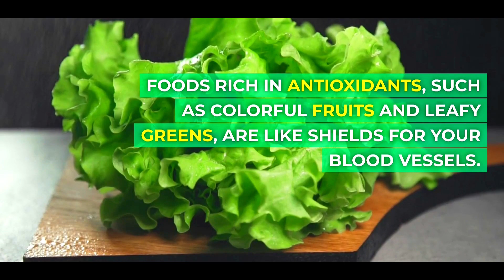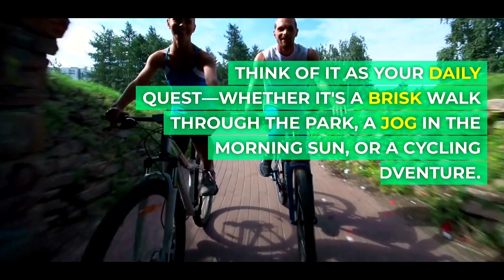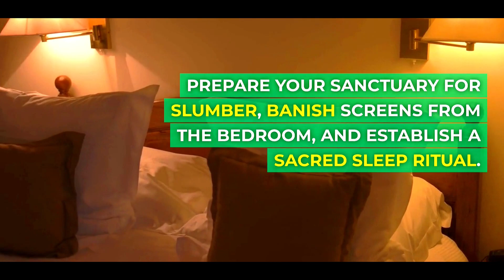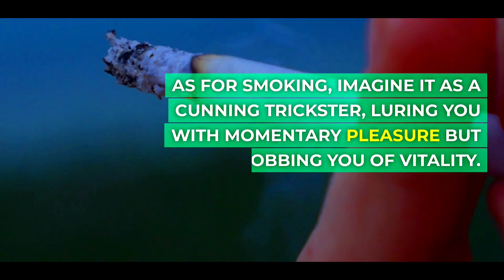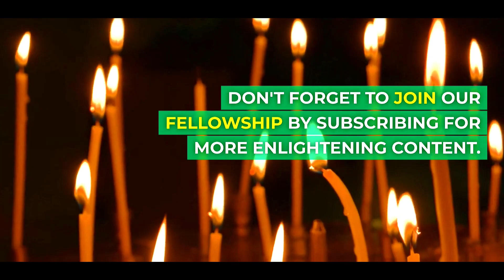6 Simple Ways To Prevent ERECTILE DYSFUNCTION Naturally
6 Simple Ways To Prevent ERECTILE DYSFUNCTION Naturally

What is the fastest way to cure erectile dysfunction naturally?
What is the fastest way to cure erectile dysfunction?
6 Incredible Ways To Prevent Erectile Dysfunction
6 EASY Ways To Prevent ERECTILE DYSFUNCTION
Erectile Dysfunction Treatment | 5 simple things to Reverse Erectile Dysfunction
Natural Erectile Dysfunction (ED) Treatments - What You Need To Know